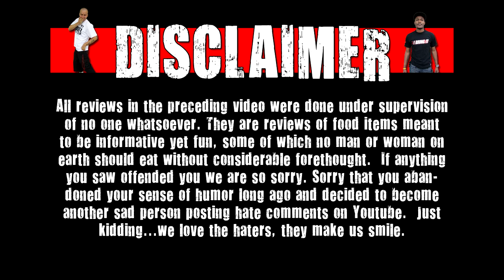Don't Do That Chris - Bacon Four Loko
On today's episode of Don't Do That Chris we finally use out old school four loko and combine it with bacon tablets sent to us from Jeff Fu. Sean joins Chris in the fun!